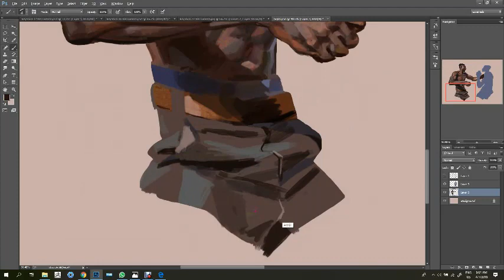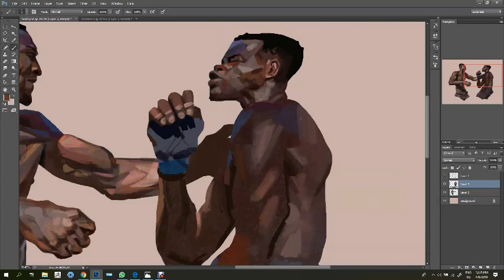Venda bare knuckle boxing (Study)